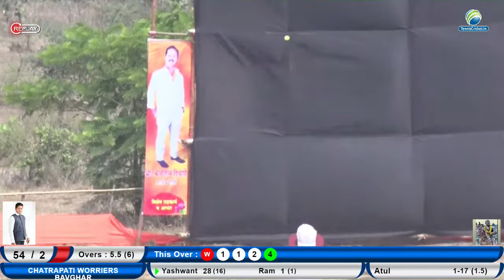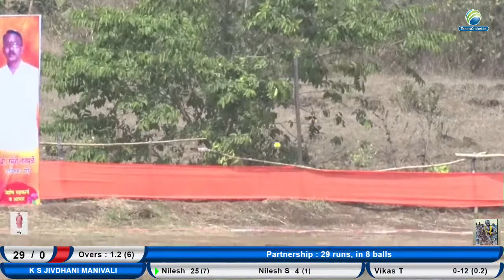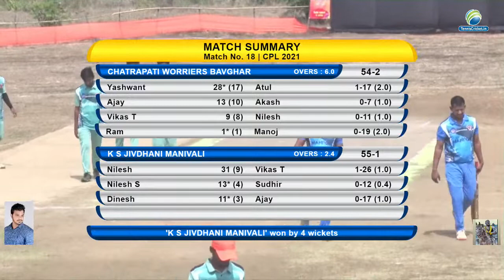Chatrapati worriers Bhavghar vs K S Jivdhani Manivali || CPL 2021|| Gerse